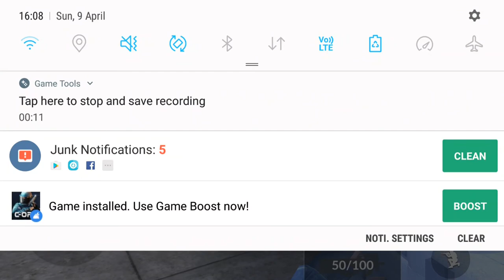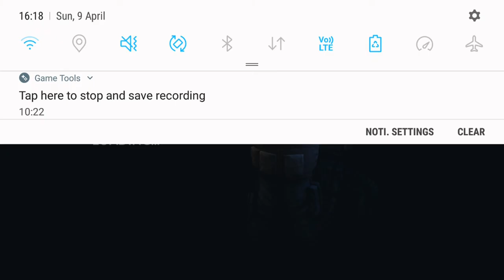Critical Ops - In collaboration with Real Madrid Musicals!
Unfortunately he had to leave halfway through the match.